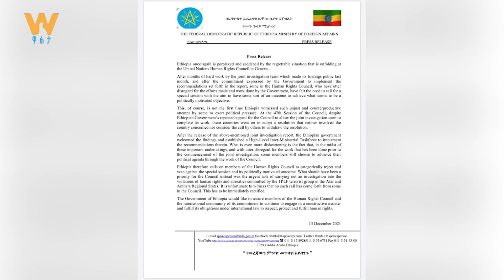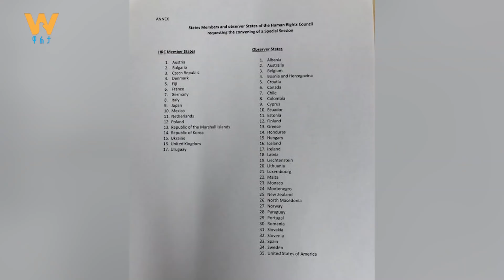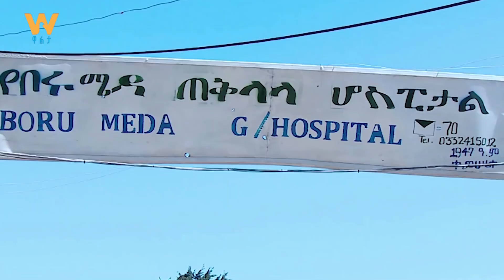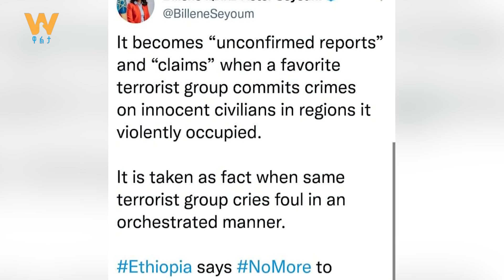ተቃውሞ ያስነሳው የአሜሪካ መግለጫ ... በኢትዮጵያ ጉዳይ አፍሪካዊያን ያልፈረሙበት ልዩ ስብሰባ (ዋልታ ምጥን)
Arabic Facebook: تلفزيون والتا بالعربي Walta TV Arabic